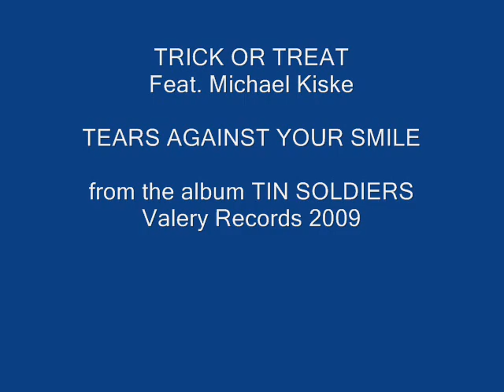Trick Or Treat feat. Michael Kiske - Tears Against Your Smile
TRICK OR TREAT Feat. MICHAEL KISKE
TEARS AGAINST YOUR SMILE

from the album TIN SOLDIERS - Valery Records 2009